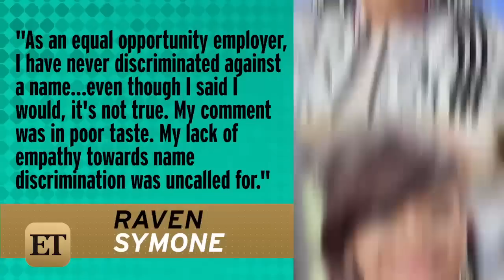Raven-Symone Apologizes for 'Out of Control' Discrimination Comments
'The View' co-host posted a short essay on Facebook.